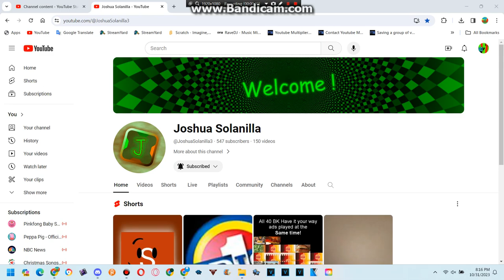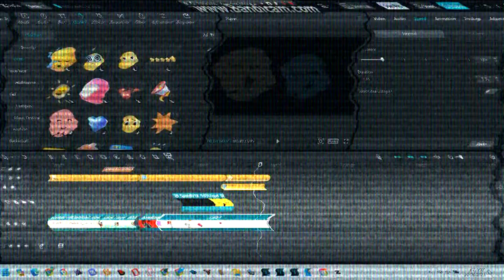666 Server Rebooted Part 1